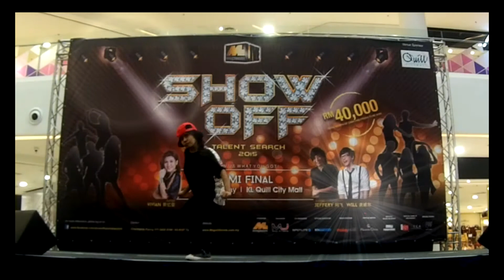Show Off Talent Search 2015 Grand Final Promo Video 2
Show Off Talent Search 2015 Female Semi Finalist